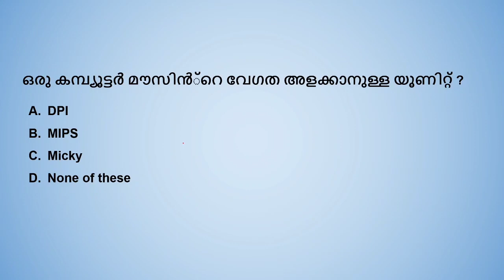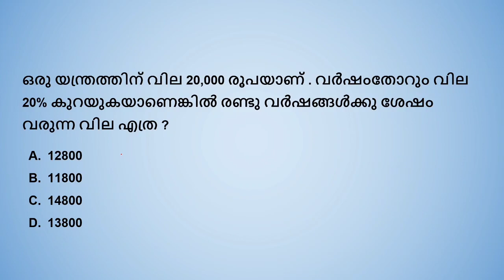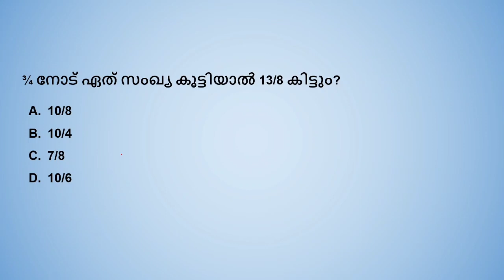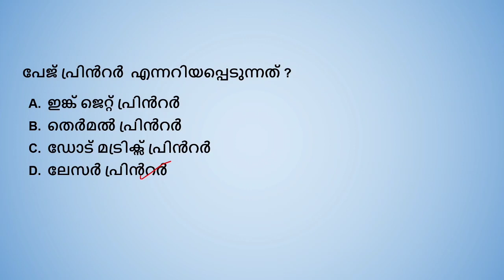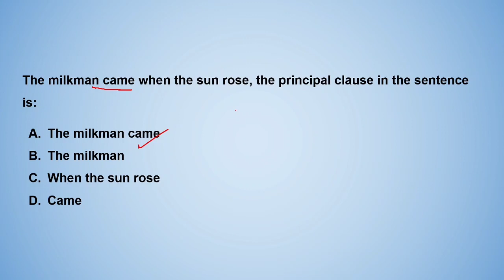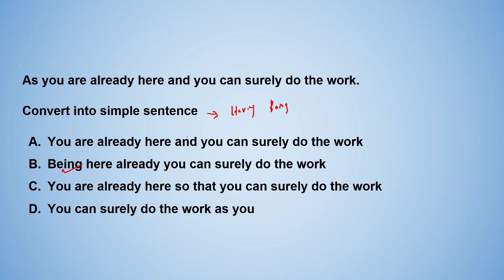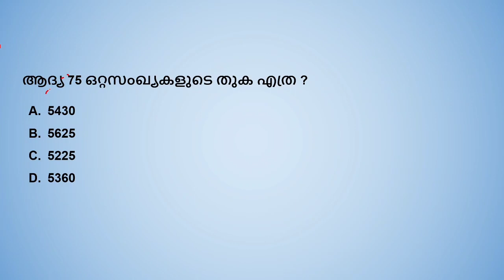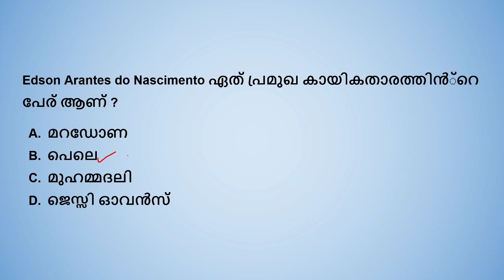KUMSUPSCTRICKS- 66 , MODEL EXAM -01, KERALA PSC DEGREE PRELIMS.